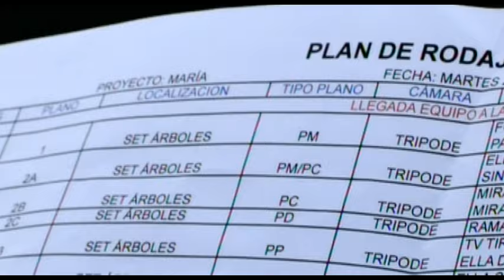Maria Villalon - Ag�ita De Abril (Making Of)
Music video by Maria (Factor X) performing Agüita De Abril (Making Of). (C)2007 SBME ESPAÑA, S.L